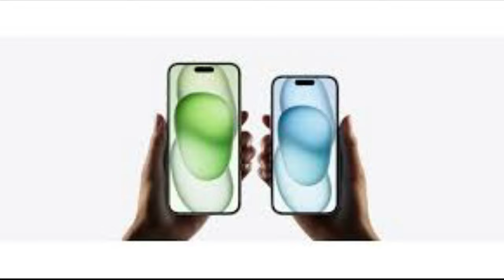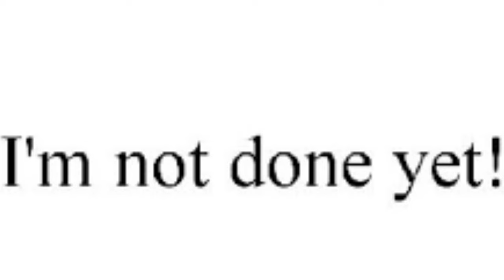Why this tech company is the smartest company in the world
This video explains why apple is the smartest tech company in the world and explains why. enjoy!